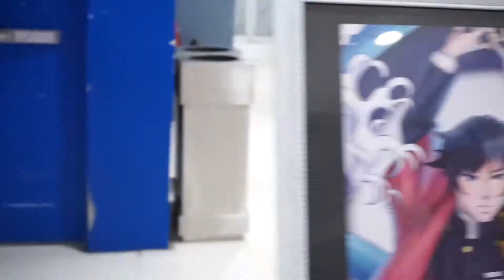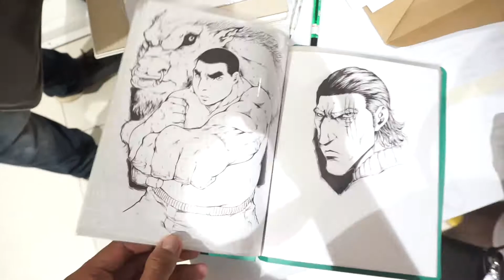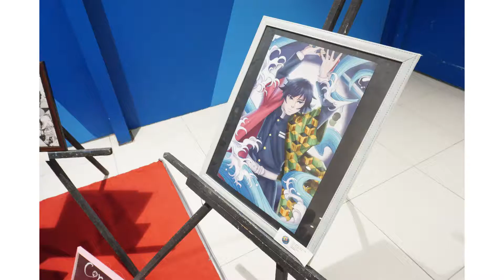ALL-ANIME Art exhibit + Cosplay 2019